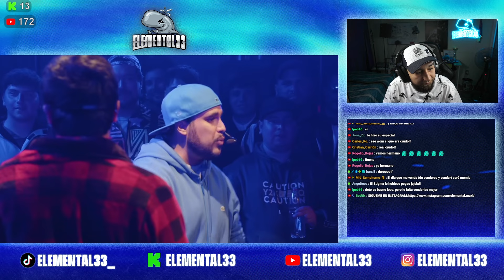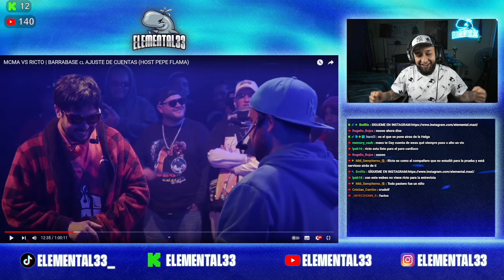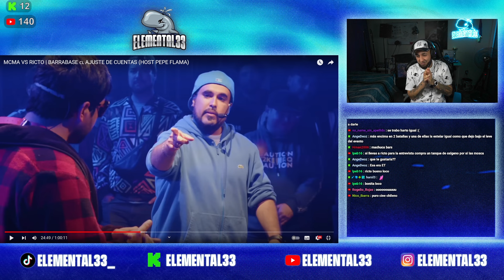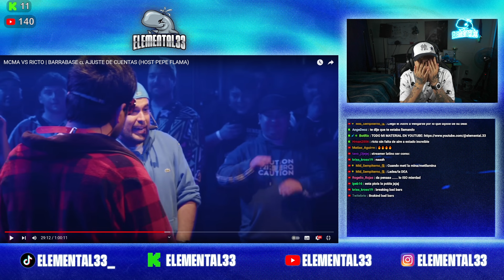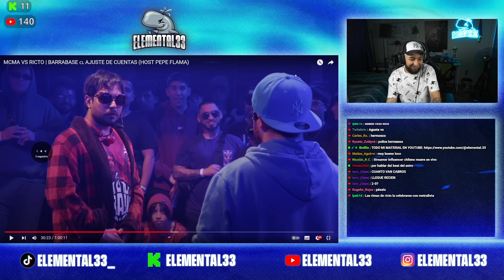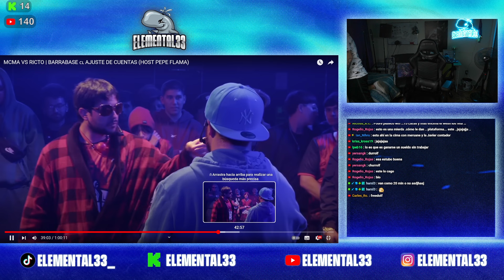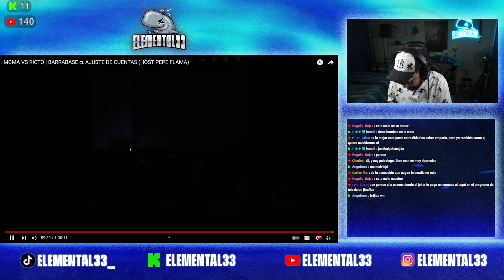MUY TRISTE 🥲 | RICTO VS MCMADETUHERMANA | Reacción a BARRABASE 🇨🇱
RICTO VS MCMA (BATALLA ESCRITA)
Video Original: @Ligabarrabase

Mis Redes:
(STREAM TODOS LOS DÍAS A LAS 21:00 HORA CHILE)